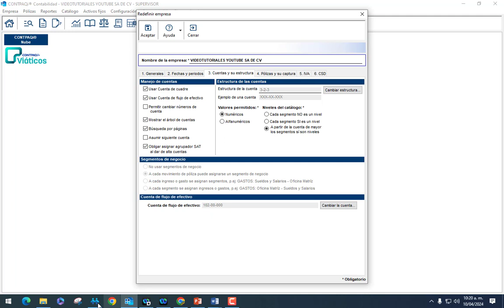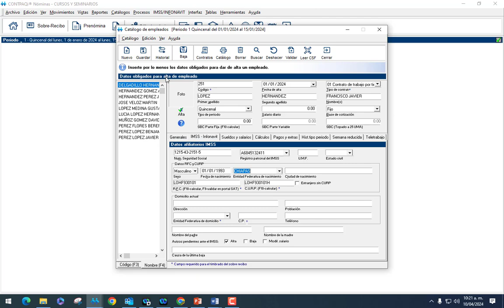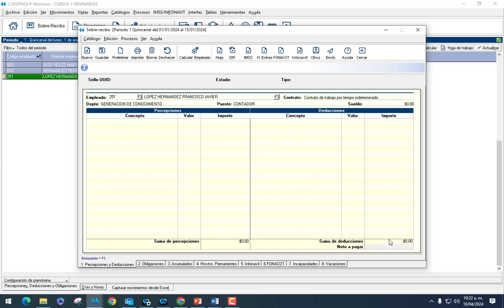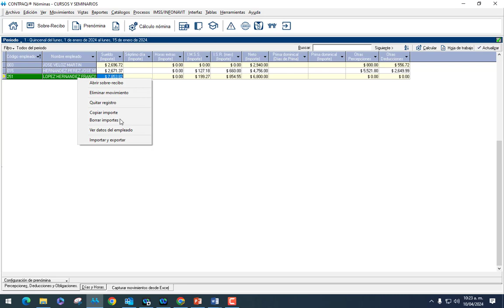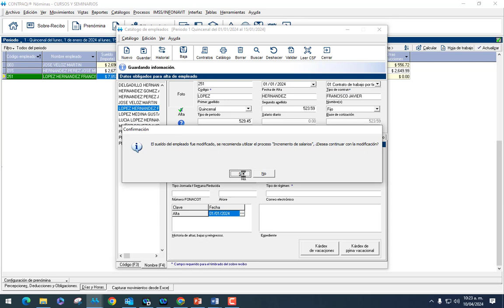¿Cómo ejecutar el cálculo invertido en CONTPAQi Nóminas?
Contenido:
0:29 Calculo Invertido
0:45 Ejemplo
1:14 Dar de alta al empleado
2:12 Prenomina
2:17 Sobre Recibo
2:24 Neto A Pagar
2:42 Calcular Empleado
3:36 Catálogo de Empleados
4:11 Guardar